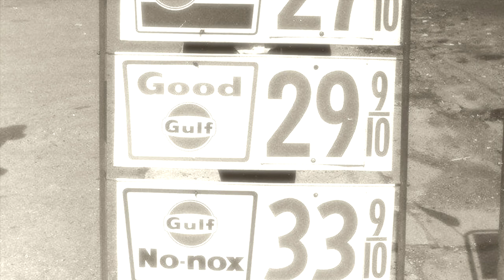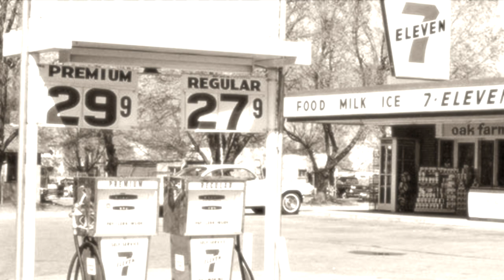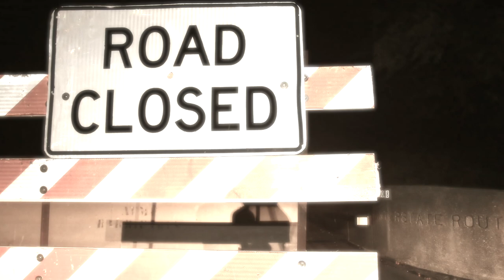My Four-Wheel Freedom Machine (Original Song)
Based on a life experience. Thanks to PAUL NYE for a ton of production help.